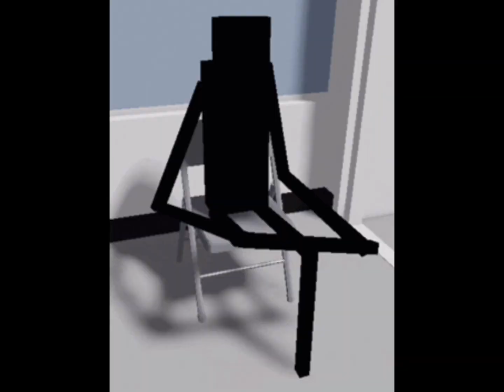Being told to kill myself in bcwo along with some memes I found funny